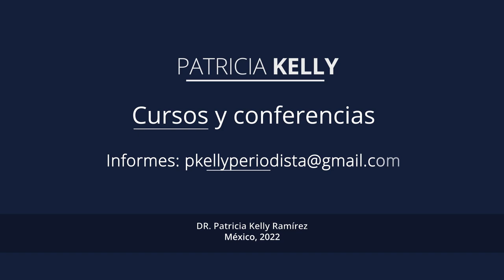¿Obligación de los hijos? | Entrevista con Patricia Kelly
A través de la Lic. Tamara Medina, especialista en derechos humanos, particularmente personas adultas mayores, analizaremos la obligación de los hijos a proporcionar una pensión alimenticia a los padres adultos mayores.